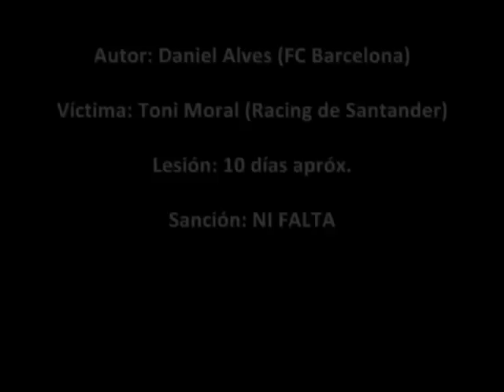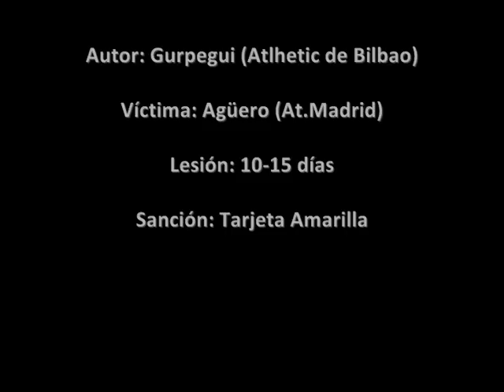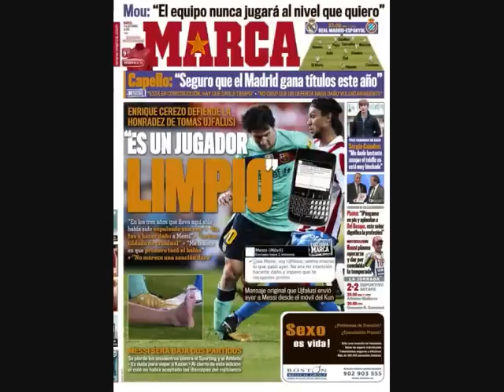Sobre Ujfalusi, Messi y la hipocresía del Barça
Video que muestra la hipocresía del BArça, sus aficionados y la prensa.

Ujfalusi llega tarde a un balón y lesiona a Messi. Como es Messi y juega en el abrça, Ujfalusi es un delincuente. Pero en cambio, Dani Alves puede entrar con la plancha a la rodilla de Toni Moral sin ser señalado como falta, o Toure puede lesionar mas de 4 meses a Matuzalem recibiendo solo una amarilla y ahí no pasa nada, mejor nos callamos no?

Tiene cojones que Madrid y Barça se quejen de los árbitros, es más, tiene cojones que Madrid y Barça se quejen de algo.

Y para colmo, se queda la imagen de Ujfalusi kinki, Ujfalusi criminal, jugador duro etc, cuando en 10 años de profesional ha visto 5 rojas directas y ha recibido más faltas de las que ha hecho.